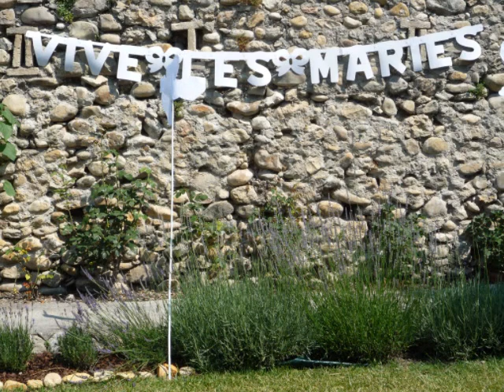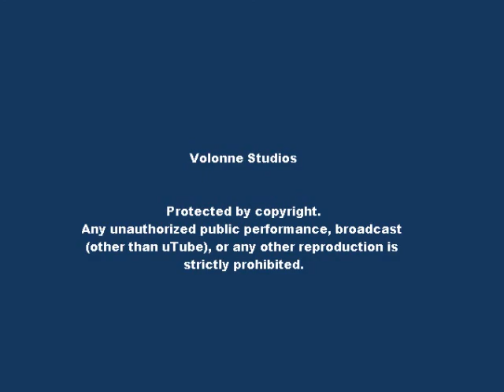Volonne Marriage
Marriage in Volonne